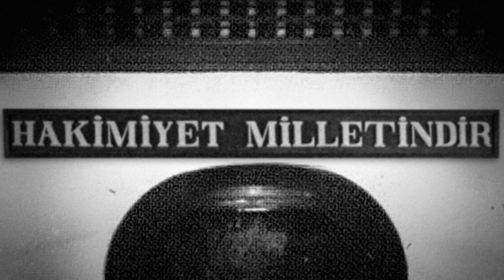Şans Eseri Değil O’nun Eseri - Cumhuriyet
Bir ailenin değil, kayıtsız şartsız milletin egemenliği sağlandı. Kendi kaderini ellerine alan özgür bir halk, ilerleme ve kalkınma yolunda şahlandı. Cumhuriyetimiz, Gazi Mustafa Kemal Atatürk önderliğinde tam 101 yıl önce; demokratik, lâik ve sosyal hukuk devleti esasıyla kuruldu.

Şans eseri değil